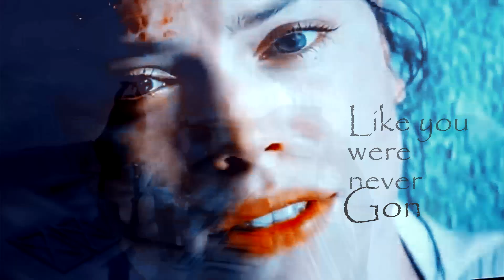Rey + Kylo Ren/Ben Solo - Reylo - You Were Never Gone (TROS)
Hello! Hope you like my new Reylo tribute. I used one of my favourite song - at the moment - and I can't wait to discover new ones to be inspired to talk about their story and make other videos. REYLO IS CANON and always will be :)